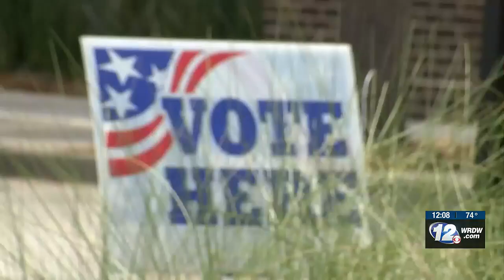Richmond County deputies arrest 18-year-old murder suspect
According to jail records, Vinston Moultrie, 18, was arrested on Monday and charged with murder, aggravated assault, and possession of a weapon during a crime.